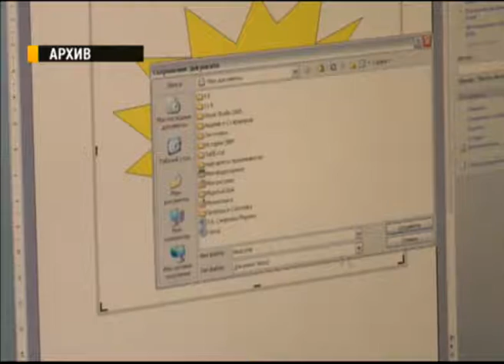Сельским педагогам Ярославской области компенсируют коммунальные расходы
1200 рублей на коммуналку сельским учителям. Вступило в силу постановление правительства России о компенсации сельским педагогам расходов на оплату жилья, отопления и освещения за счет федерального бюджета.